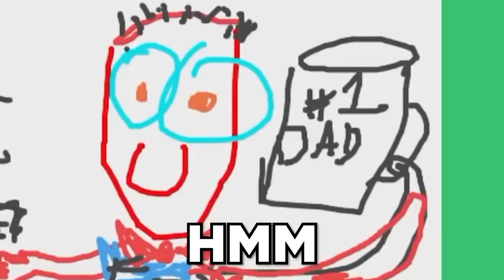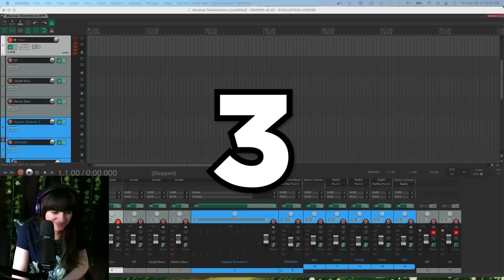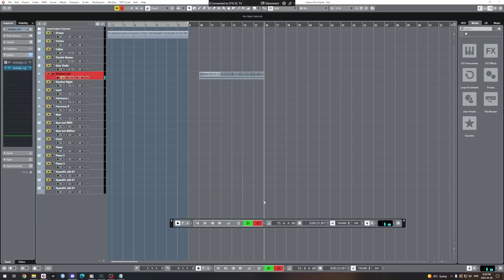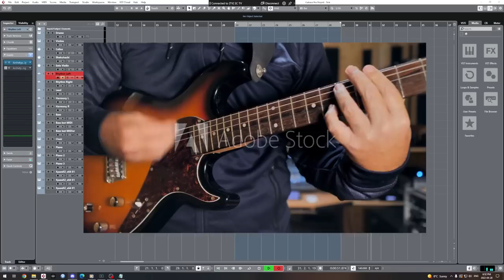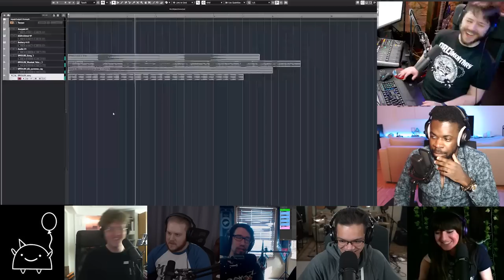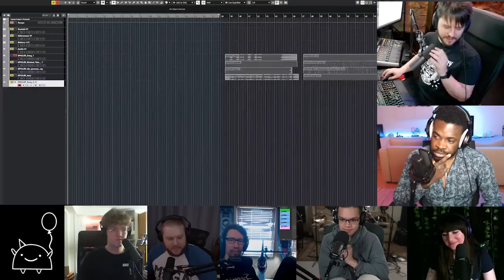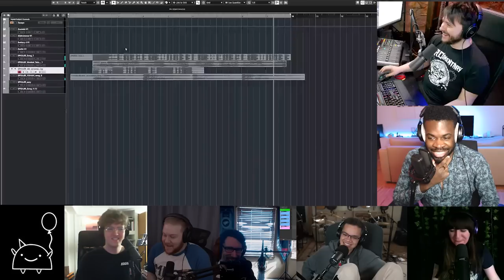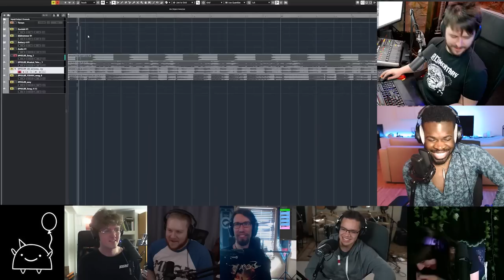Pro musicians try to make music without hearing each other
I made a Gartic Phone / Telestrations Music Game to collab and play with my music producer friends

Feat.